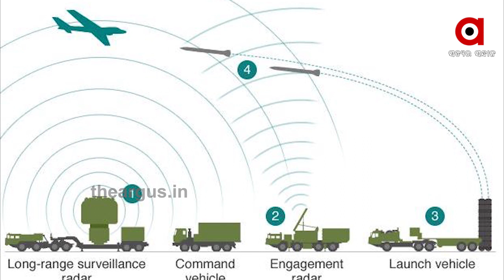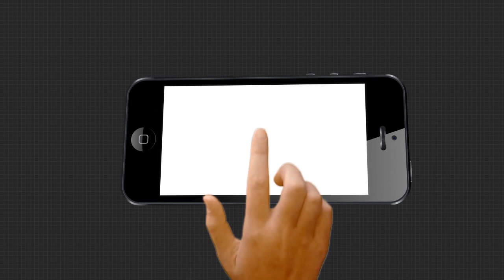ଚୀନ-ଭାରତ ଲଢେଇରେ ଭାରତକୁ ଅସ୍ତ୍ର ଯୋଗାଇବ ରୁଷିଆ ....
ଚୀନ-ଭାରତ ଲଢେଇରେ ଭାରତକୁ ଅସ୍ତ୍ର ଯୋଗାଇବ ରୁଷିଆ  । ଯୁଦ୍ଧ ବିମାନ, ବୁଡ଼ାଜାହାଜ ଏବଂ ଯୁଦ୍ଧ ଟ୍ୟାଙ୍କ ପାଇଁ ବିମାନ ଯୋଗେ ଭାରତକୁ ଅତିରିକ୍ତ ସାମଗ୍ରୀ ଯୋଗାଇବ ଭାରତର ପରମ ମିତ୍ର ରୁଷିଆ  । ଏଥିପାଇଁ ଆଜିଠାରୁ ତିନି ଦିନିଆ ରୁଷ ଗସ୍ତ କରିଛନ୍ତି କେନ୍ଦ୍ର ପ୍ରତିରକ୍ଷା ମନ୍ତ୍ରୀ ରାଜନାଥ ସିଂହ